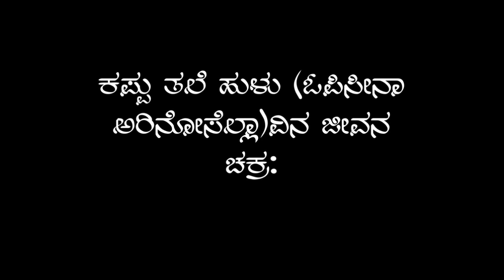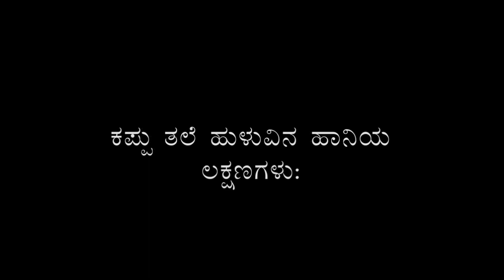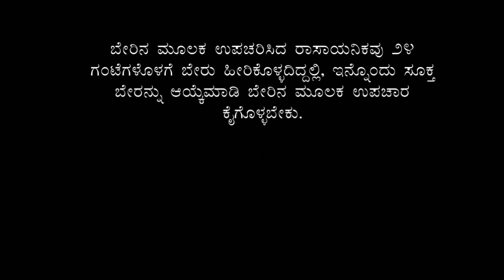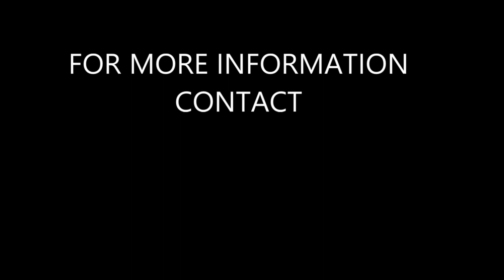Coconut Black headed caterpillar, Opisina arenosella symptoms of damage and management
This video may be helpful to students and farmers in order to understand the management  techniques for coconut black headed caterpillar